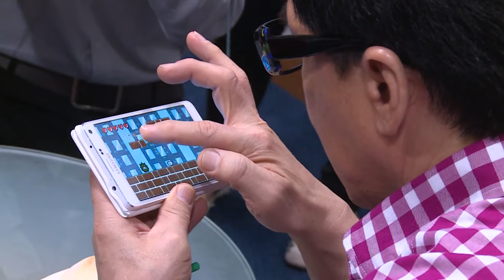Appointment of Mr Jackie Chan as Anti-Drug Ambassador of Singapore and Official Launch of 'Aversion'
Witness the appointment of international mega-star, Mr Jackie Chan as Singapore's first celebrity anti-drug ambassador. Relive those key moments from the Central Narcotics Bureau's PDE event at Nanyang Polytechnic on 7 May 2015.
Video is best viewed in HD.